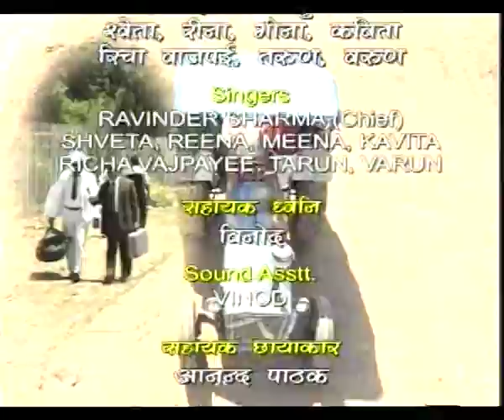KAMAL KORNAL KA EP 1